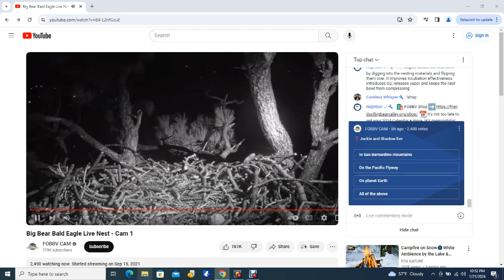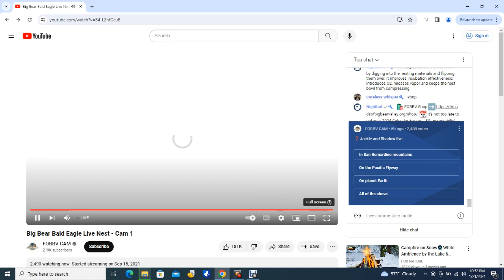Big Bear Bald Eagles 01/21/2024 15:41